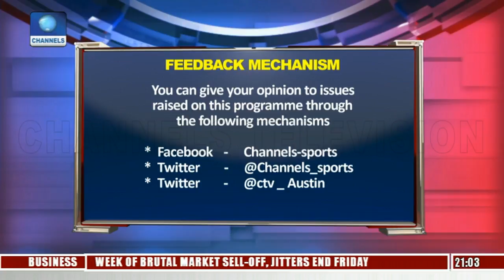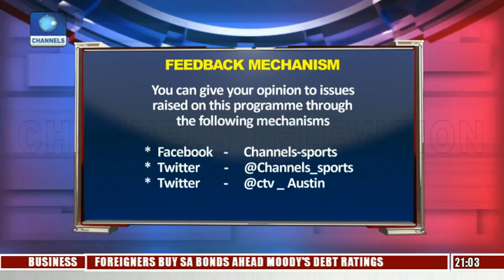Analysing 2018 Youth Olympic Games |Sports Tonight